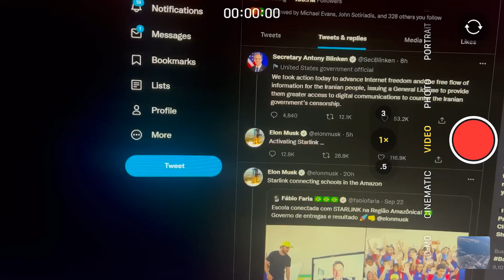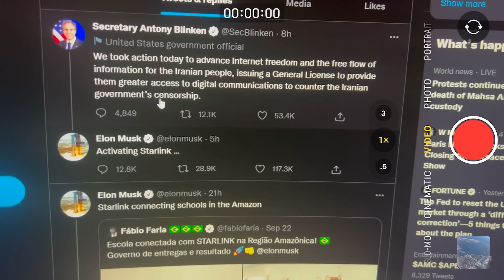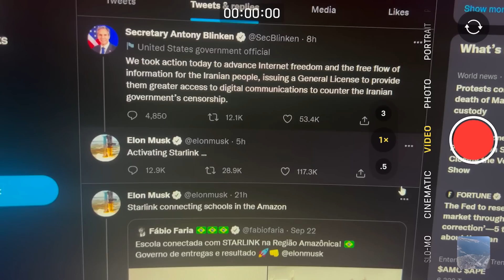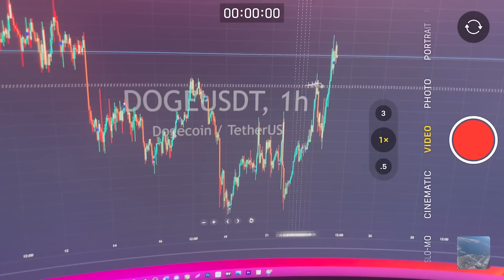DOGECOIN MASSIVE BREAKING NEWS!!!!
DOGECOIN, SHIBA INU, MASSIVE ALERT!